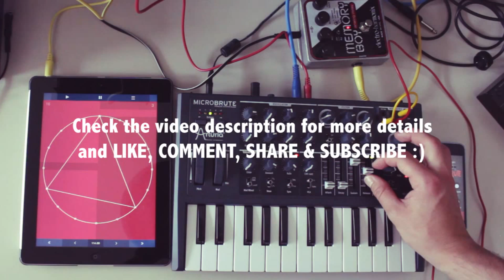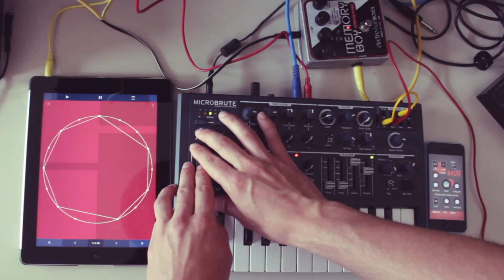Trigger Box + MicroBrute (iOS App Demo)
Trigger Box is an iOS App which features an Euclidian Trigger Sequencer. The iPhone's or iPad's audio output jack is used to send the signal to a synthesizer. For most synths the signal has to be amplified a little, because of the low output voltage of the iPhone/iPad.

Gear used in this video:
- iPad 3 with Trigger Box 1.0 App (signal goes into Circuit Abbey Invy Eurorack module for amplification and then into MicroBrute Gate In, if the signal is not amplified, the Trigger Box sequence won't work)
- iPhone 5C with Brute LFO App (signal goes into MicroBrute Pitch Input)
- Arturia MicroBrute (analog synthesizer)
- Electro Harmonix EHX Memory Boy delay effect (Guitar Pedal)
- Zoom R16 (recording & mastering)

Filmed with a Canon EOS 550D (Rebel t2i).